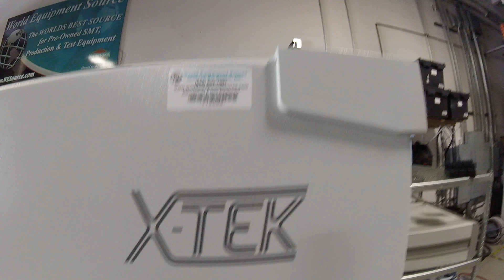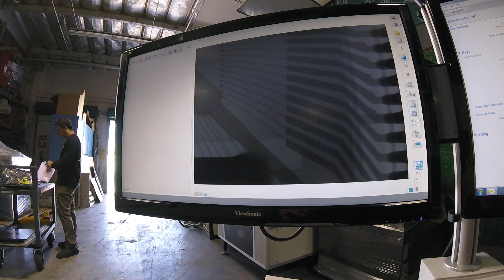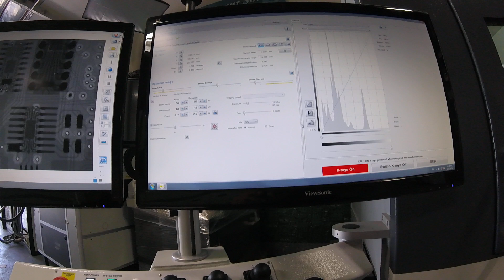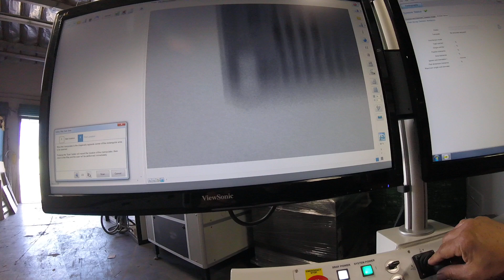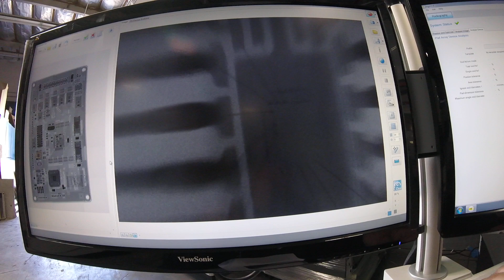112898 NIKON X-TEK Xray XTV 130C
NIKON X-TEK Xray XTV 130C   LIKE BRAND NEW